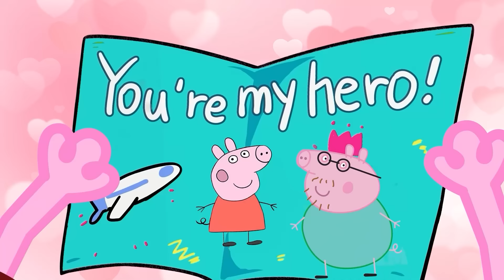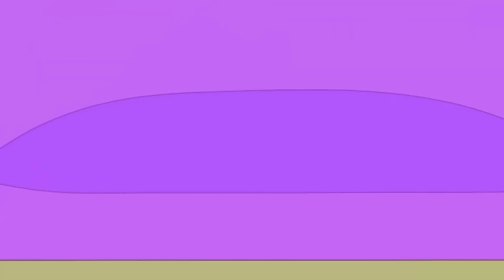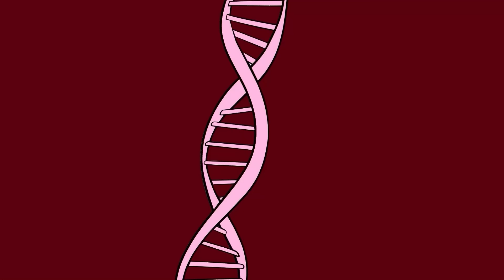PEPPA PIG And George TURNED INTO A GIANT 3 HEAD ZOMBIE And Giant Xenomorph | Peppa Pig Animation